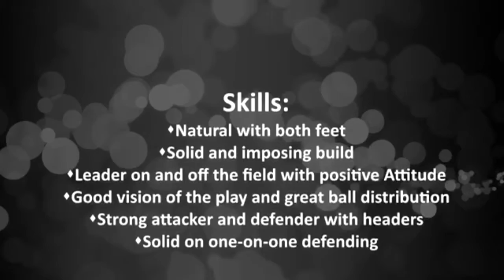Caio Football 2017/18